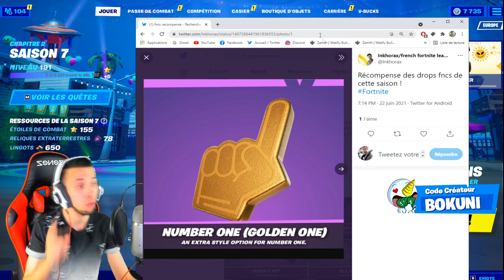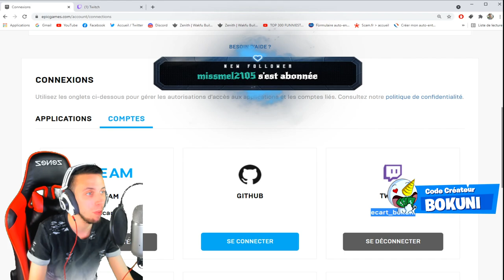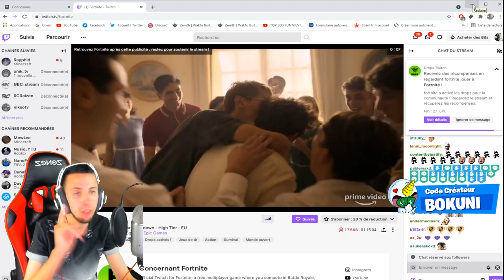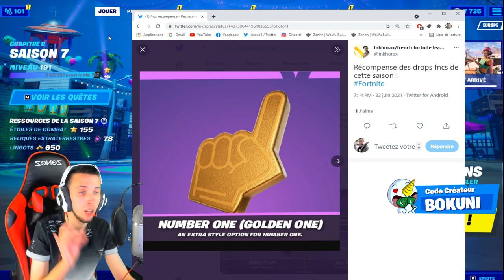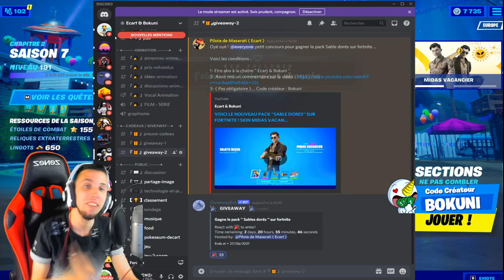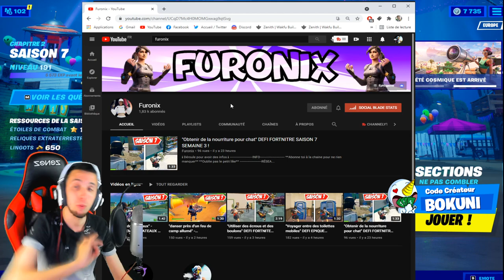CADEAUX GRATUITS POUR TOUS AVEC LES FNCS ALL STAR SHOWDOWN sur FORTNITE ! ( FNCS TWITCH DROPS )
( Relie ton compte twitch + regarde un live de 15 min )

On se retrouve aujourd'hui pour une nouvelle vidéo CADEAUX GRATUITS POUR TOUS AVEC LES FNCS ALL STAR SHOWDOWN sur FORTNITE ! ( FNCS TWITCH DROPS )

•● FATALYS ●•

•● Les Musiques ●•